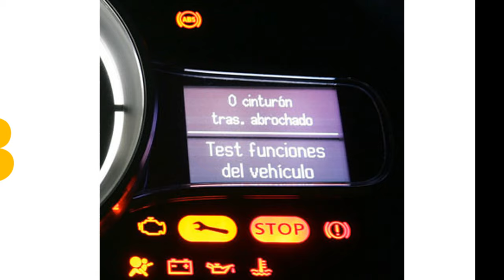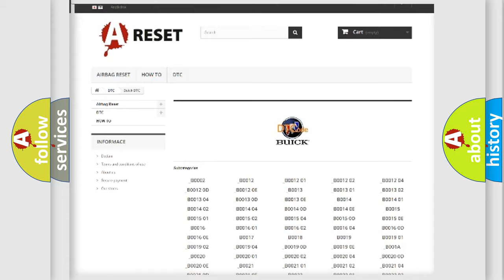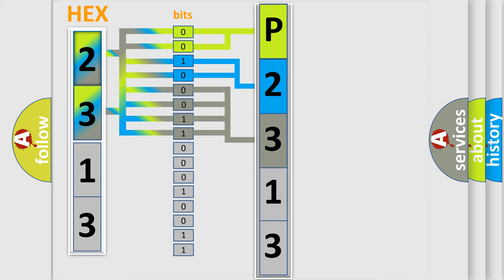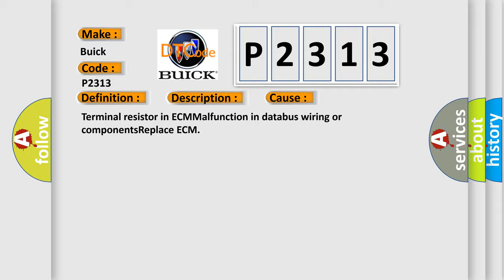DTC Buick P2313 Short Explanation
Contents:
0:21 Basic DTC analysis according to OBD2 protocol standard.
1:48 Insight into programming
2:58 A diagnostically understandable description of the Diagnostic Trouble Code
3:05 Basic error definition

Make:
Buick
Code:
P2313
Definition:
High Speed CAN Communication Bus
Description: